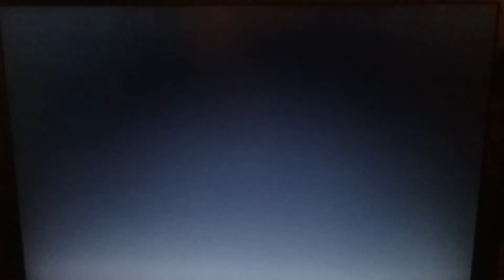Nickelodeon Fruit Bumper (1985) Both Versions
80's commercials...